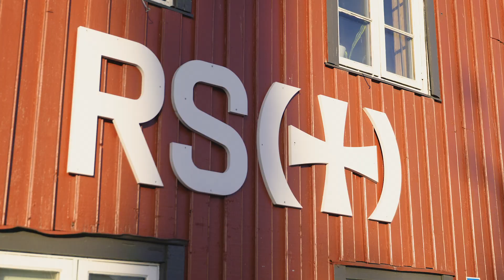RoadTrip Norvège #25 - Visitons Tromsø !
Tromsø est la plus grande ville au nord de la Norvège, à la base une ville de pécheur, elle est rapidement devenue une ville scientifique !

Joyeux Anniversaire NordVPN !
pour profiter d'une offre exceptionnelle à l'occasion des 10 ans de NordVPN. Satisfait ou remboursé pendant les 30 premiers jours !

10% de remise sur le prix Outlet !

Pense au petit pouce bleu si la vidéo t'a plu, c'est gratuit pour toi et c'est super important pour moi !

♦ ♦ MUSIQUE ♦ ♦

Artlist
Envato Element

♦ ♦ MON MATOS ♦ ♦

Caméras :

Lumix - S1
Lumix - GH4
GoPro - HERO 5 Black
GoPro - HERO 7 Black

Objectifs :

Sigma - Bague adaptatrice EF - L
Sigma - 20mm f/1.4
Sigma - 24-70mm f/2.8
Sigma - 70-200mm f/2.8
Panasonic - 12-60mm f/3.5-5.6

Drones :

DJI - Mavic Air

Stabilisateurs :

DJI - Ronin S
GoPro - Karma Grip

Micro & Sons :

Rode - VideoMic Pro
Auna - Mic-900B
Bose - Enceinte d'ordinateur

Stockages :

WD - Disque dur externe 2To
WD - Disque dur externe 4To
Lacie - Disque dur externe 4To
Lacie - SSD externe 2To

Trépieds :

Peak Design - Tripod aluminium

Gadget en tout genre :

Peak Design - Attache caméra
Batterie externe - EC Technology

♦ ♦ MES PARTENAIRES ♦ ♦